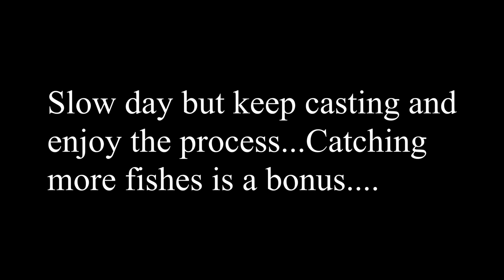SLOW BUT FUN FISHING DAY AT PASIR RIS MAIN POND!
- Online fishing tackleshop - Shipping worldwide